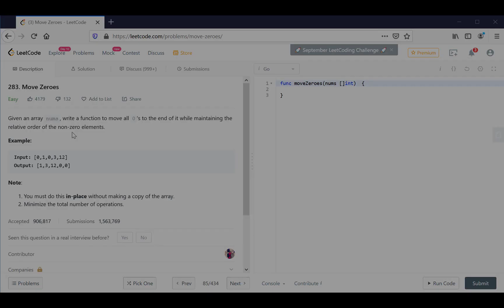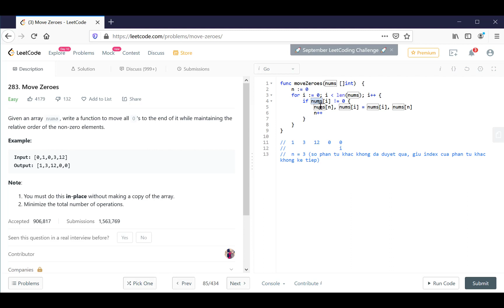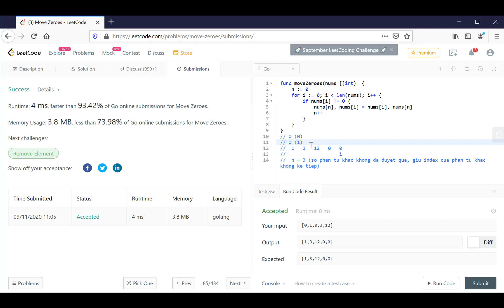Vol260 - Leetcode - Problem 283 - Move zeroes - Golang - Phỏng vấn - Thuật toán